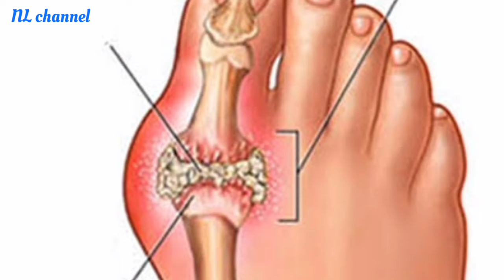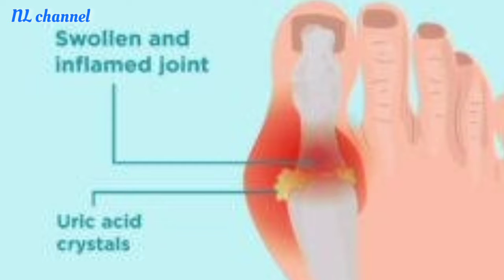Punya keluhan asam urat, anda bisa coba beberapa makanan ini dan lihat hasilnya